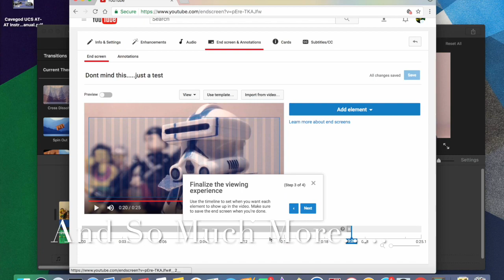Channel Trailer | Mr.MOCsProductions